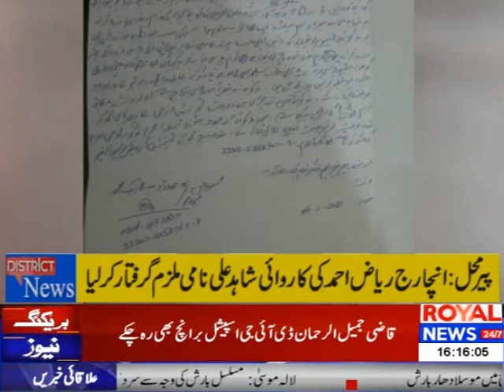پیرمحل: انچارج ریاض احمد کی کاروائی شاہد علی نامی ملزم گرفتار کرلیا